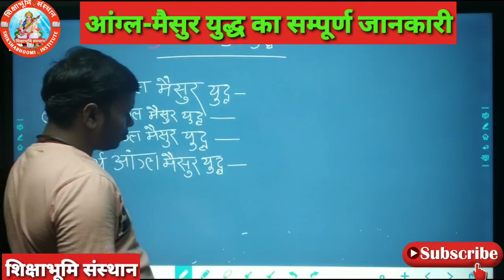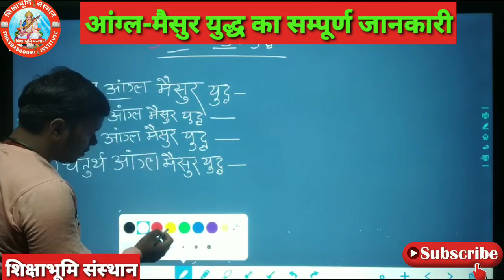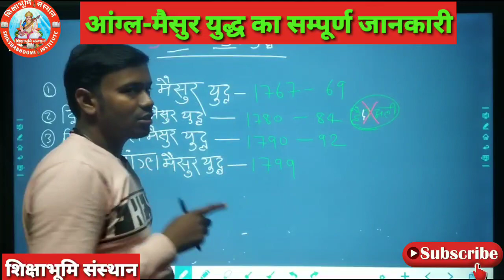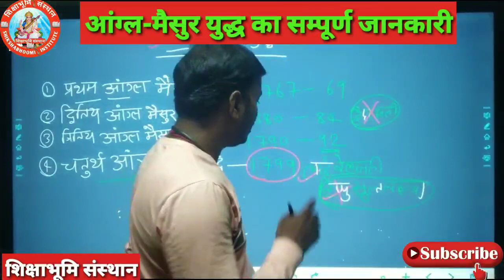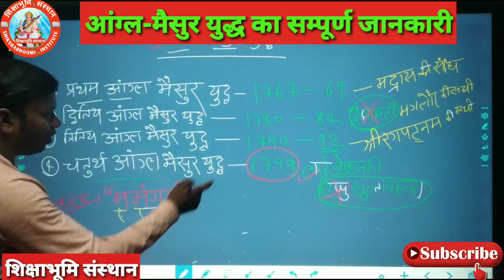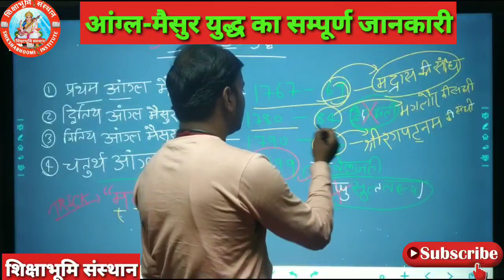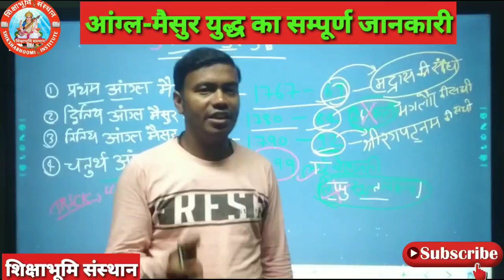आंग्ल-मैसूर युद्ध हैदरअली टीपू सुल्तान#मद्रास की संधिमंगलौर की संधि श्रीरंगपटनम् की संधि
आंग्ल मैसूर युद्ध,आंग्ल-मैसूर युद्ध,चतुर्थ आंग्ल मैसूर युद्ध,आंग्ल मैसूर युद्ध हैदर अली व टीपू सुल्तान,प्रथम आंग्ल मैसूर युद्ध,द्वितीय आंग्ल मैसूर युद्ध,आंग्ल - मैसूर युद्ध,सभी आंग्ल मैसूर युद्ध,तृतीय आंग्ल मैसूर युद्ध,आंग्ल मैसूर युद्ध trick,मैसूर युद्ध,आंग्ल मैसूर युद्ध का इतिहास,चतुर्थ आंग्ल मैसूर युद्ध कब हुआ,आंग्ल - मैसूर युद्ध lecture for upsc cse,आंग्ल मैसूर युद्ध सम्बन्धित प्रश्न,एंग्लो-मैसूर,युद्ध,कर्नाटक का युद्ध,भारत के प्रमुख युद्ध
जनाब हैदर अली जुगनू,tipu sultan kitna taqatwar tha,haider ali kitna taqatwar tha,real history of tipu's father haider ali,tipu sultan ki kahani,tipu sultan vs angrezo,myssore samarajya vs britishers,aurangzeb alamgir kitna taqatwar tha,real history of mughals,saltanat-e-usmaniya kitni taqatwar thi,tipu real history,haider ali,tipu sultan,ertugrul ghazi,saltanat-e-usmaniya vs mughals,saltanat-e-usmaniya vs mangols,tipu sultan kaun tha
श्रीरंगपटनम् की संधि,मंगलौर की संधि,मद्रास की संधि,आंग्ल मैसूर युद्ध की सबसे आसानgkshort tricks,राष्ट्रीय शिक्षा आयोग,राष्ट्रीय शिक्षा नीति,प्रमुख आंग्ल मैसूर युद्ध,5. भारतीय इतिहास एवं राष्ट्रीय आंदोलन से संबंधित प्रश्न उत्तर।,प्रथम आंग्ल मैसूर युद्ध कब हुआ,त्रितीय आंग्ल मैसूर युद्ध कब हुआ,इतिहास के 200 महत्वपूर्ण प्रश्न,वनपाल वनरक्षक सम्पूर्ण जानकारी,राष्ट्रीय शिक्षा नीति stet exam 2020,प्रमुख अंग्रेज और उनके important question